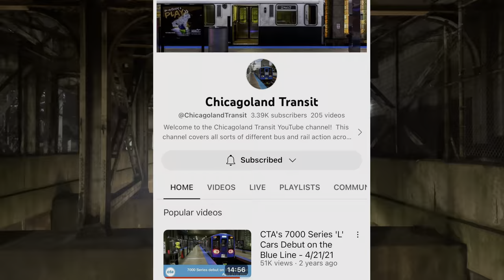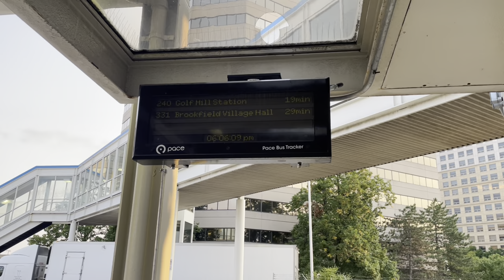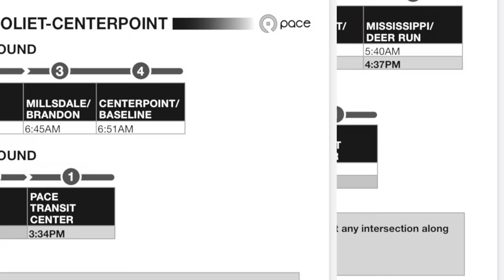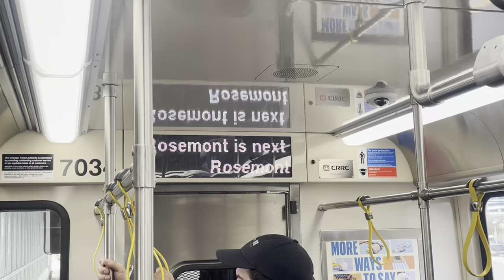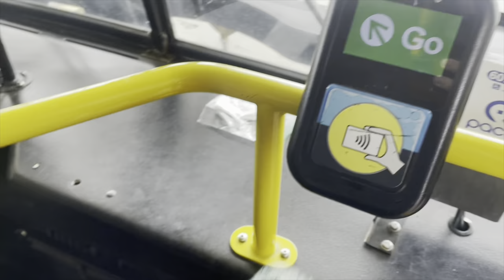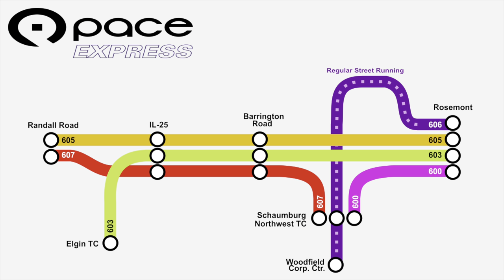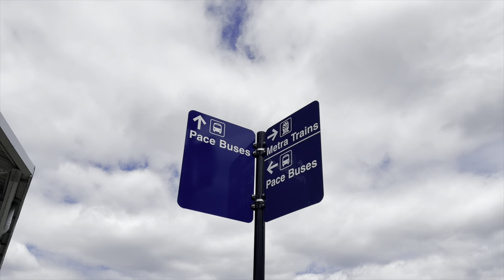Chicago’s Most COMFORTABLE Bus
Today we are riding aboard the Pace I-90 Express. More specifically, we'll be riding route 603, which connects Rosemont with Elgin Transportation Center, a journey of about 35 minutes. These buses make only very few stops, and they have permission to run over the shoulder of the highway (so-called "Flex Lanes") to avoid delays.
The best part of the buses that run over Interstate 90, however, is the luxurious interior. Besides a more sealed-off interior and luggage racks, these have very comfortable seats that even recline. Truly the best seats I've ever been on on a public bus.

Date of Filming: May 2, 2023
Camera: iPhone 12
With me: @ChicagolandTransit

Chapters
0:00 What is Pace?
2:06 Highway Express explained
3:01 Riding the Blue Line to Rosemont
3:51 Differences between Our Bus and Regular Buses
4:35 Comfortable Interior Tour
5:32 History of the I-90 Express
6:45 Rude Fellow Passenger
7:17 Barrington Rd Station
8:00 IL-25 Station
8:48 Elgin